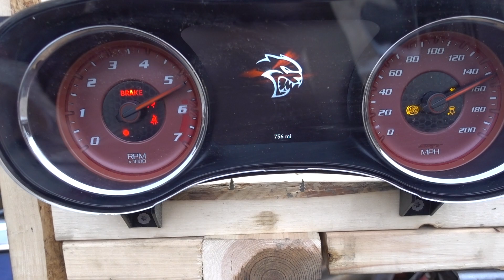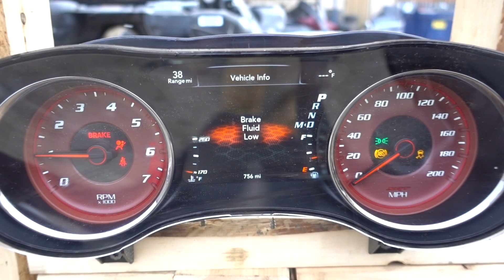SOLD: 2017 CHARGER 6.2 SUPERCHARGED HELLCAT TURN KEY PALLET FOR SALE ONLY 756 MILES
SOLD: 2017 Dodge Charger Hellcat 6.2 Supercharged engine & 8HP90 transmission turn key pallet. This set up only has 756 miles! Asking $24,950. for more information. Thanks for looking!